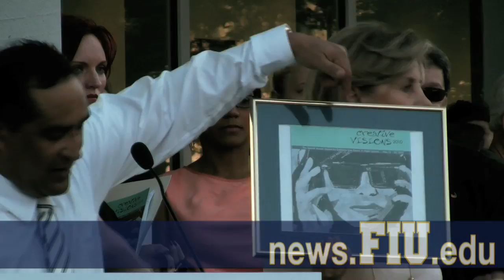Creative Visions Exhibition at the Frost Art Museum